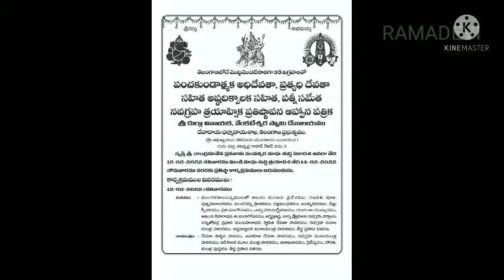Pathni Sametha Navagraha Prathistapana puja,homam last day|Durga temple Suchitra|Ramadevi Vlogs